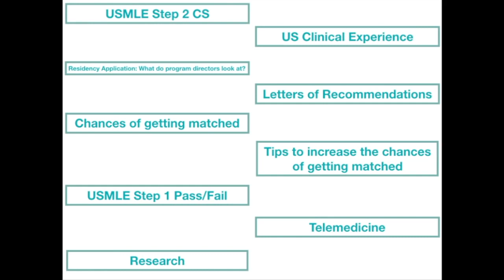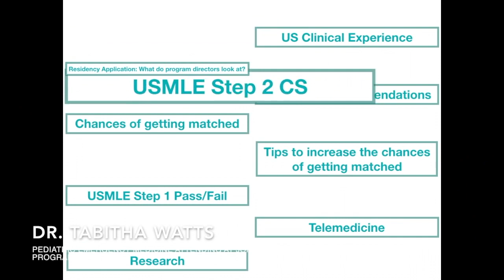Q/A with a Program Director- Match 2021 for IMGs [Part 1/8]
Hi everyone!
I did a Q/A with Dr. Watts a few weeks back.
Dr. Tabitha Watts is a Pediatrics Emergency Medicine Attending at John H. Stroger, Jr. Hospital of Cook County

Since a lot of you might not have time to watch it, I split it into 8 parts based on the topic.

This is the first part in this series
We have discussed:

- How different will Match 2021 be? Advantages and Disadvantages
- Failed CS but can't make up for it
- Should we take USMLE Step 3/ TOEFL?

👩‍⚕️ I'm a 5th year medical student, your study partner (:
👩‍💻 I make videos to guide students preparing for the USMLE and share my med experience here on my Youtube channel